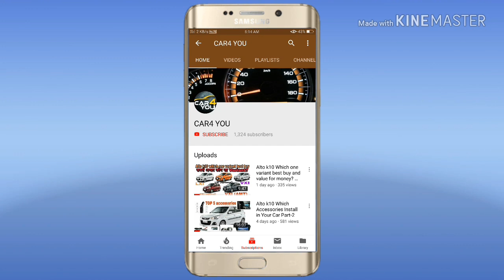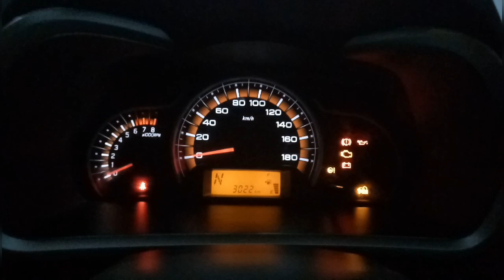मैंने Alto K10 ही क्यों खरीदी ? Reason to buy Alto K10